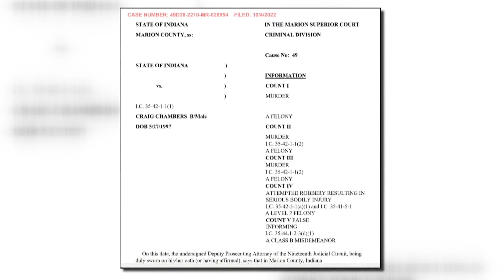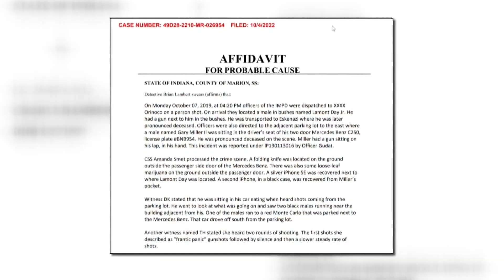IMPD arrests murder suspect 3 years after crime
We have been combing through documents we got just hours ago from the Marion County Prosecutor's Office.